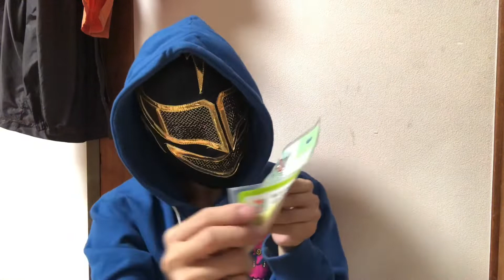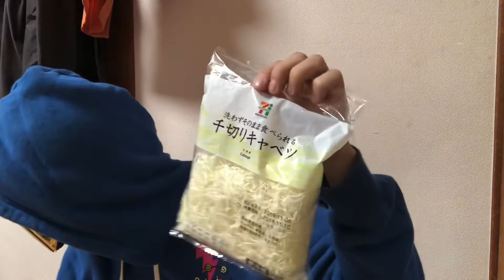激痩せ！！コンビニめしでダイエット。セブンイレブン編。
コンビニめしでダイエット出来るセブンイレブン編です。